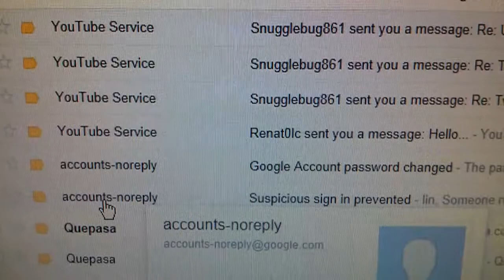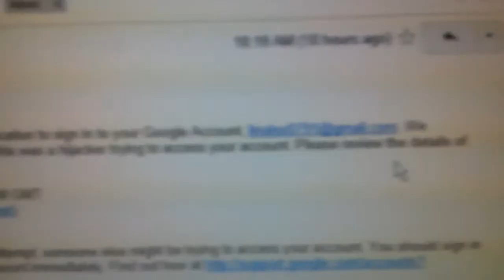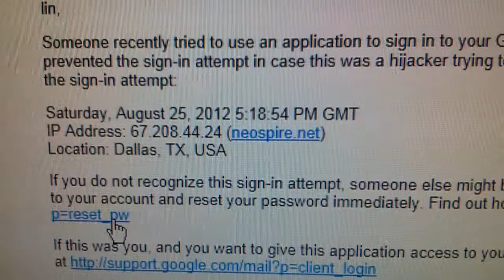Attempted Account Hijacking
I have had this video stored in my computer sine August 25th.  I didn't upload it because I've been going in so many different directions at all times and preoccupied with other things.  Since then I was sent an interesting e-mail that proves they are spying into my private computer files even seeing  my personal video gallery but I have known this for some time.  They have blacked out personal photos of perps in my photo gallery before, but I was able to open the photo which appeared in the sequence as a black out, and it would be a perp photo or video. I do not post pics I have of suspected perps because some of them look quite educated and I'm sure probably aware of my channel so I don't want to assume any liability by posting their pics or videos I have of them stalking me. I will upload the e-mail which proves spying into my computer files after this video is uploaded to show the proof to you guys.